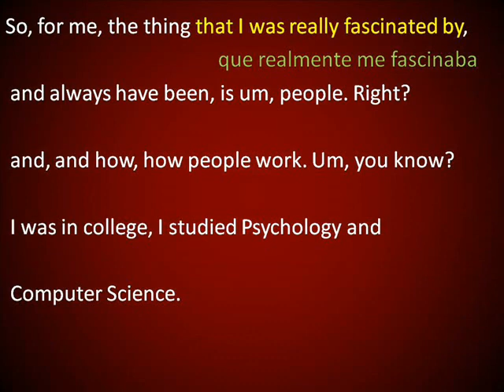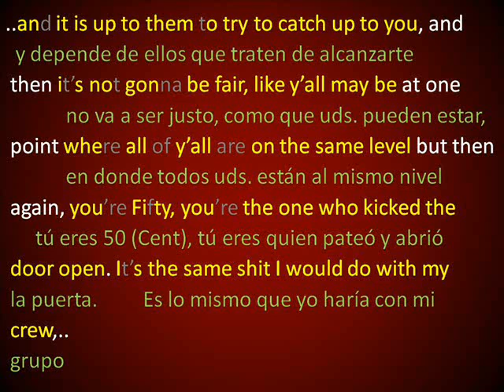Inglés Americano - Mark Zuckerberg, Snoop Dog (transcripción)